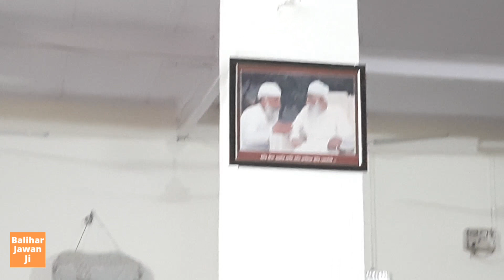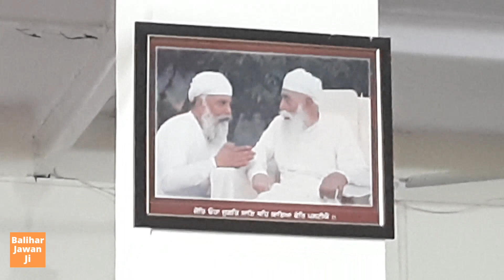NamdhariSikh 🌺Diwan 🌺Baba Vishwakarma Diwas 🌺Jathedar Daljeet Singh Baliharjawan Ji |12.11. 2021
🌼With the divine grace of🌺🌼ਹਾਜ਼ਰਾ ਹਜ਼ੂਰ ਅਕਾਲਪੁਰਖ ਧੰਨ ਸ੍ਰੀ ਸਤਿਗੁਰੂ ਉਦੈ ਸਿੰਘ ਸਾਹਿਬ ਜੀ ਮਹਾਰਾਜ🌺🌼𝐇𝐚𝐳𝐫𝐚 𝐇𝐚𝐳𝐮𝐫 𝐇𝐢𝐬 𝐇𝐨𝐥𝐢𝐧𝐞𝐬𝐬 𝐀𝐥𝐦𝐢𝐠𝐡𝐭𝐲 𝐋𝐨𝐫𝐝 𝐃𝐡𝐚𝐧 𝐒𝐫𝐢 𝐒𝐚𝐭𝐠𝐮𝐫𝐮 𝐔𝐝𝐚𝐲 𝐒𝐢𝐧𝐠𝐡 𝐒𝐚𝐡𝐢𝐛 𝐉𝐢 𝐌𝐚𝐡𝐚𝐫𝐚𝐣 🌼🌺🙏, Jathedar Daljeet Singh Baliharjawan ji, performed Namdhari Sikh's Traditional Halle- -da-Diwan while celebrating Baba Vishwakarma Diwas🌺 @ Namdhari Gurdwara Nihal Vihar, New Delhi, India on November 12, 2021(Friday).